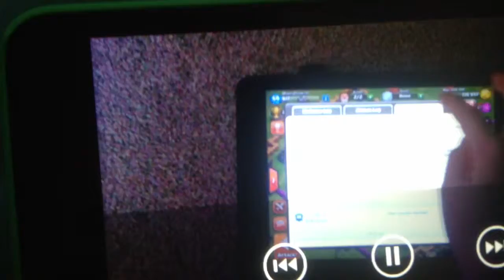Clash of clans: first of the series!!! My clan is T.E.C.ERS UTUBE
First one tune in in ten days for more